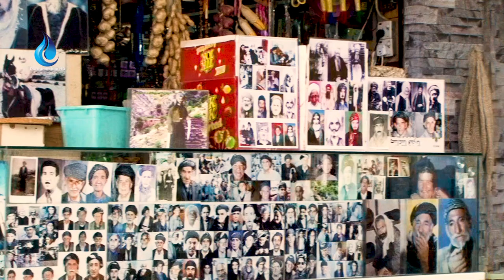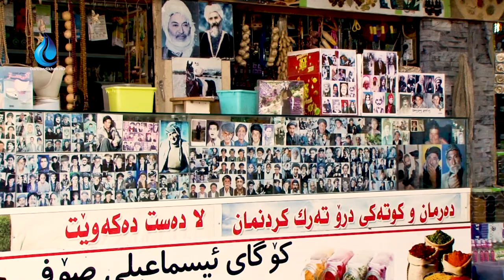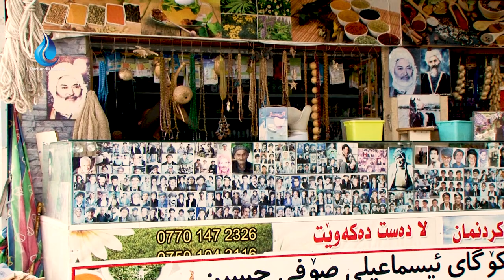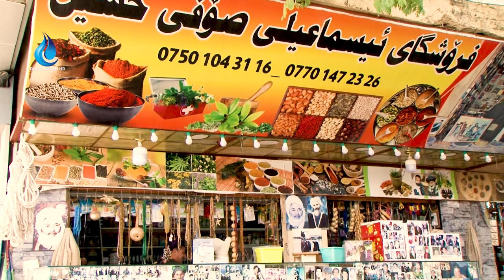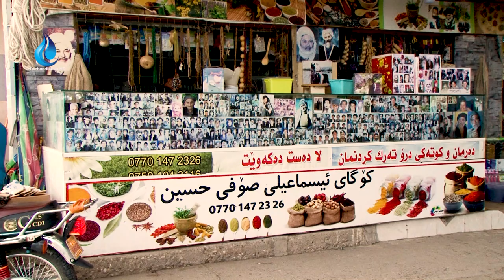دەرمانی درۆ تەرک کردن لای سۆفی ئیسماعیل بەشەرتە